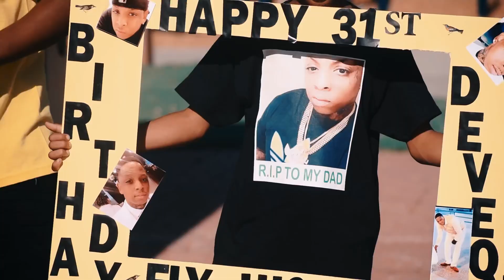Infant pasa -LongLive Toomuch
Pasadena ca rapper Infant Pasa dedicates song to passing brother Toomuch
LongLive Toomuch
Locked n ent
@infantpasa2muckh882x on Instagram
@denva pasa on Facebook